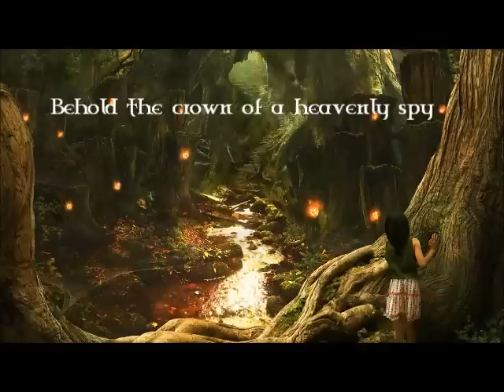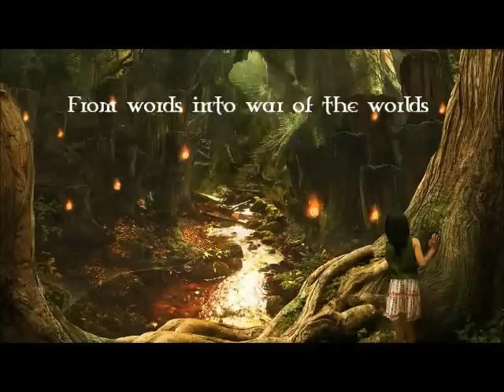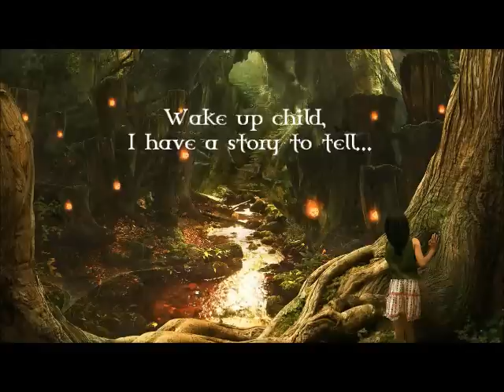NIGHTWISH - Weak Fantasy [lyrics]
Weak Fantasy, from Nightwish's latest album 'Endless Forms Most Beautiful'.

Please leave a like or comment :)

Stay awesome, metalheads! \m/